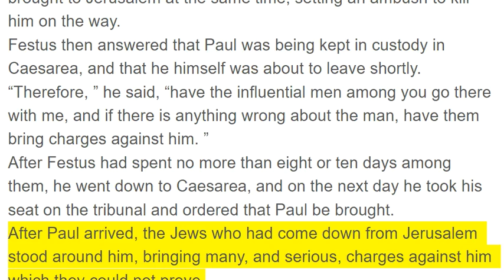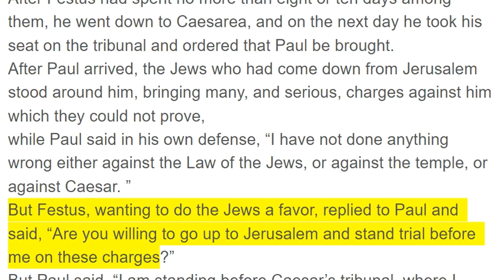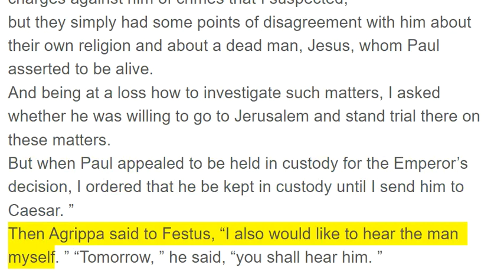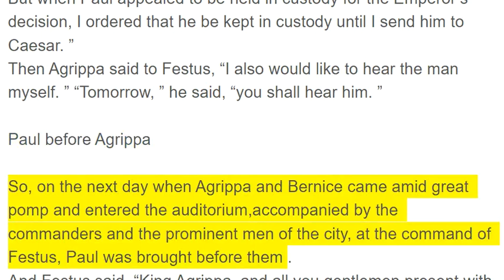Acts 25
Paul before Festus

Festus, then, after arriving in the province, went up to Jerusalem from Caesarea three days later.
And the chief priests and the leading men of the Jews brought charges against Paul, and they were pleading with Festus,
requesting a concession against Paul, that he might have him brought to Jerusalem at the same time, setting an ambush to kill him on the way.
Festus then answered that Paul was being kept in custody in Caesarea, and that he himself was about to leave shortly.
“Therefore, ” he said, “have the influential men among you go there with me, and if there is anything wrong about the man, have them bring charges against him. ”
After Festus had spent no more than eight or ten days among them, he went down to Caesarea, and on the next day he took his seat on the tribunal and ordered that Paul be brought.
After Paul arrived, the Jews who had come down from Jerusalem stood around him, bringing many, and serious, charges against him which they could not prove,
while Paul said in his own defense, “I have not done anything wrong either against the Law of the Jews, or against the temple, or against Caesar. ”
But Festus, wanting to do the Jews a favor, replied to Paul and said, “Are you willing to go up to Jerusalem and stand trial before me on these charges?”
But Paul said, “I am standing before Caesar’s tribunal, where I ought to be tried. I have done nothing wrong to the Jews, as you also very well know.
If, therefore, I am in the wrong and have committed something deserving death, I am not trying to avoid execution; but if there is nothing to the accusations which these men are bringing against me, no one can hand me over to them. I appeal to Caesar. ”
Then when Festus had conferred with his council, he answered, “You have appealed to Caesar; to Caesar you shall go. ”
Now when several days had passed, King Agrippa and Bernice arrived in Caesarea, paying their respects to Festus.
And while they were spending many days there, Festus presented Paul’s case to the king, saying, “There is a man who was left as a prisoner by Felix;
and when I was in Jerusalem, the chief priests and the elders of the Jews brought charges against him, asking for a sentence of condemnation against him.
I replied to them that it is not the custom of the Romans to hand over any person before the accused meets his accusers face to face, and has an opportunity to make his defense against the charges.
So after they had assembled here, I did not delay, but on the next day took my seat on the tribunal and ordered that the man be brought.
When the accusers stood up, they did not begin bringing any charges against him of crimes that I suspected,
but they simply had some points of disagreement with him about their own religion and about a dead man, Jesus, whom Paul asserted to be alive.
And being at a loss how to investigate such matters, I asked whether he was willing to go to Jerusalem and stand trial there on these matters.
But when Paul appealed to be held in custody for the Emperor’s decision, I ordered that he be kept in custody until I send him to Caesar. ”
Then Agrippa said to Festus, “I also would like to hear the man myself. ” “Tomorrow, ” he said, “you shall hear him. ”

Paul before Agrippa

So, on the next day when Agrippa and Bernice came amid great pomp and entered the auditorium,accompanied by the commanders and the prominent men of the city, at the command of Festus, Paul was brought before them .
And Festus said, “King Agrippa, and all you gentlemen present with us, you see this man about whom all the people of the Jews appealed to me, both in Jerusalem and here, shouting that he ought not to live any longer.
But I found that he had committed nothing deserving death; and since he himself appealed to the Emperor, I decided to send him.
Yet, I have nothing definite about him to write to my lord. Therefore, I have brought him before you all and especially before you, King Agrippa, so that after the investigation has taken place, I may have something to write.
For it seems absurd to me in sending a prisoner, not to indicate the charges against him as well. ”